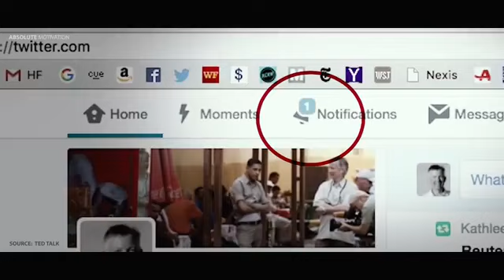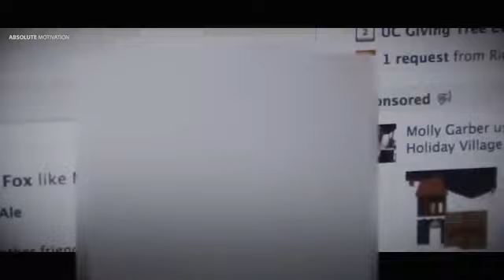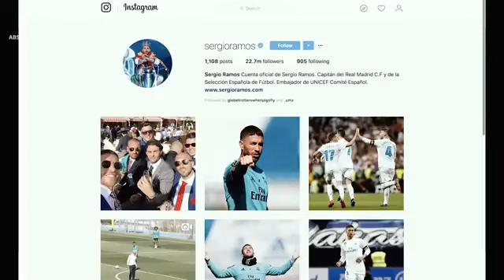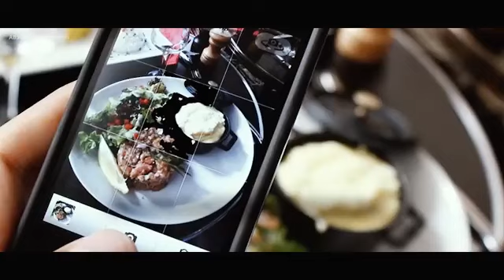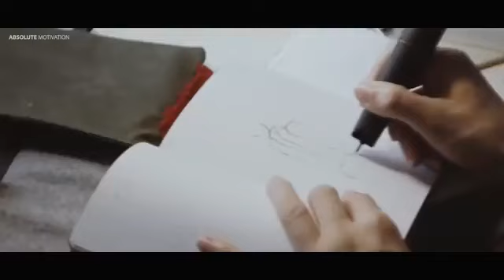Nwo and the use of Social Media against us / The Twisted Truth!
Wanna escape the matrix and build your freedom business?